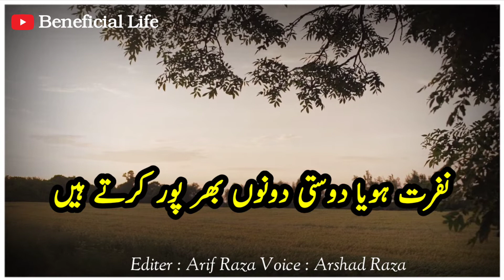dard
Sad Shayari status  Urdu Shayari whatsapp

Tags
Dosti shayari status video
dosti shayari status in urdu